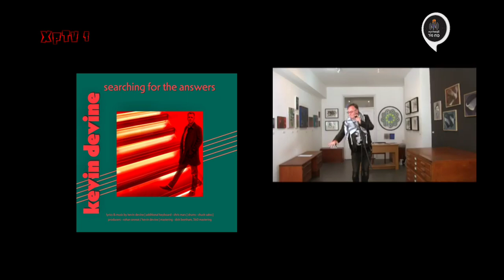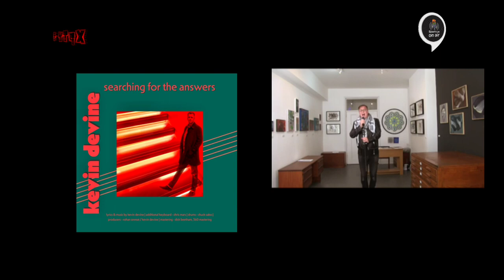Kevin Devine on Spectrum On Air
Join Spectrum On Air's Suzanne Letting as she interviews the wonderfully multi-talented, Kevin Devine as he talks about his time on “That’s Life” and why Rusty Egan inspired him to become robotic dancer! He talks about his love and passion for making new music with a nostalgic nod to the 80’s.